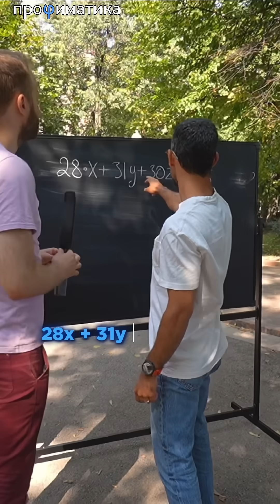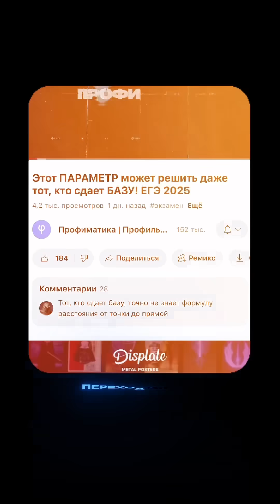ИНОСТРАНЕЦ ОТВЕЧАЕТ НА ВОПРОСЫ ИЗ СОВЕТСКОЙ МАТЕМАТИКИ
Забирай файл со всеми формулами для ЕГЭ 2026! Ссылка в шапке профиля 🫶